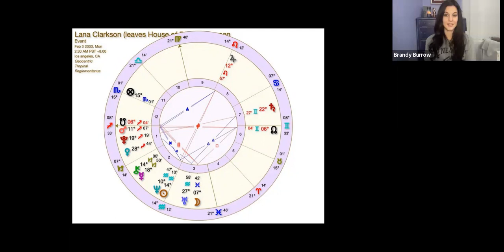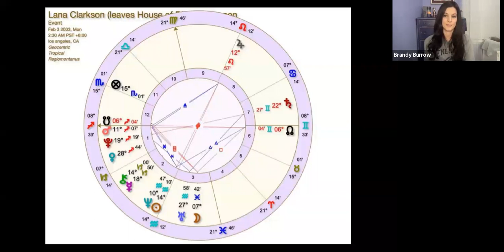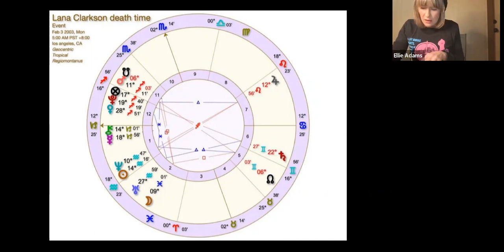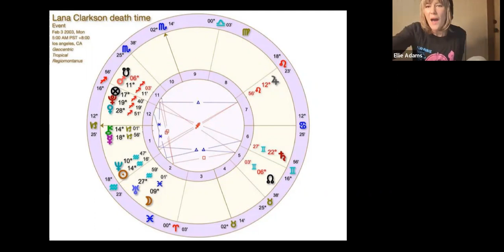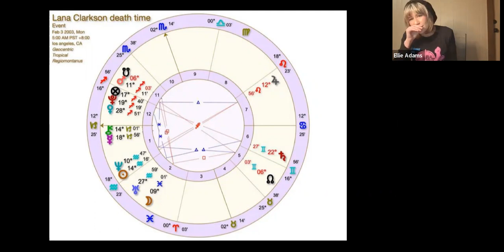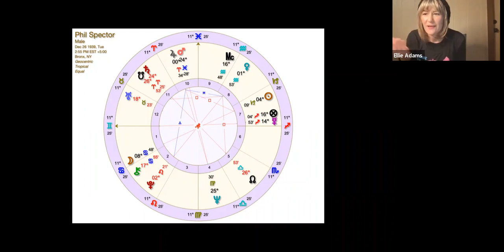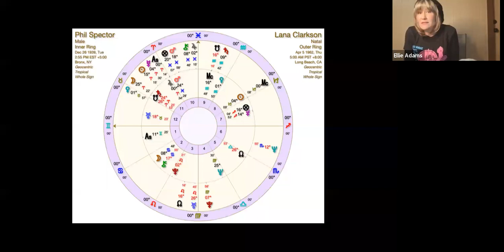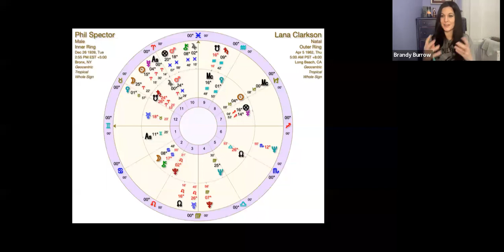Astrology Surrounding the Murder of Lana Clarkson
In this video, Brandy of Brandy Burrow Astrology and myself look into the astrology surrounding the death of Lana Clarkson (committed by Phil Spector).

Side Note - It looks like there is a dick on my shirt. That is not a dick 🤣

You can also find her on instagram @brandyburrowastrology (and on YouTube at the same handle!).

Thank you so much for coming on and talking with me 💜💜💜!!